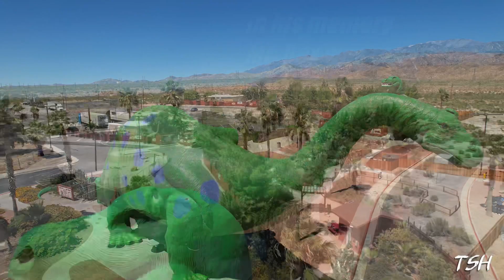Peewee Herman (Paul Reubens) Tribute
Using my Mavic DJI Air 2s drone I visited the Cabazon Dinosaurs and used the footage to put together this short tribute to Paul Reubens (Peewee Herman)